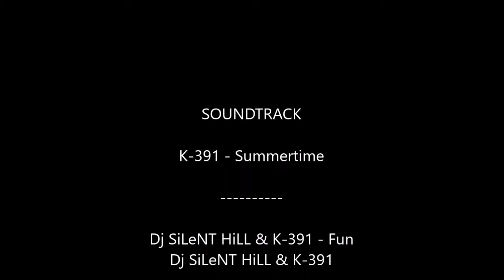DragonCon Parade #2 of #3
DragonCon Parade Video #2 of #3